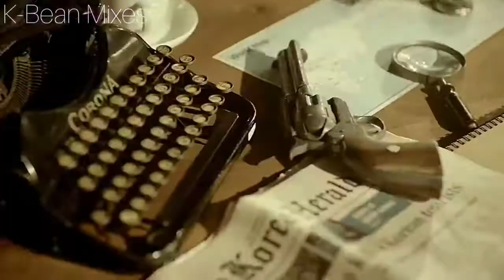SECRET ft BTS-Poisoned Fire(Mashup)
Poison Instrumental/Acapella Filtered By Me.

Thank You For the Fire Instrumental

Thank You For the Fire Acapella